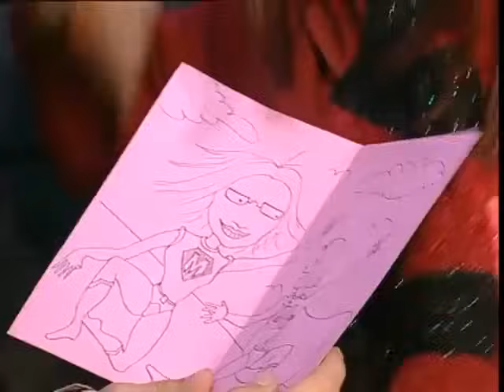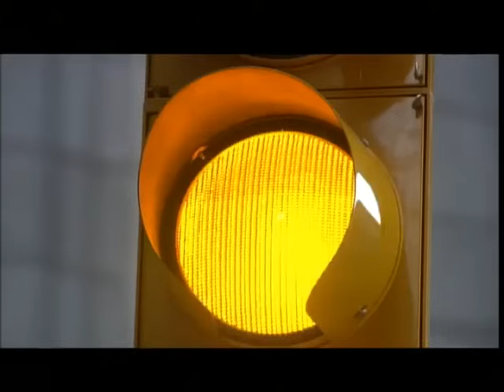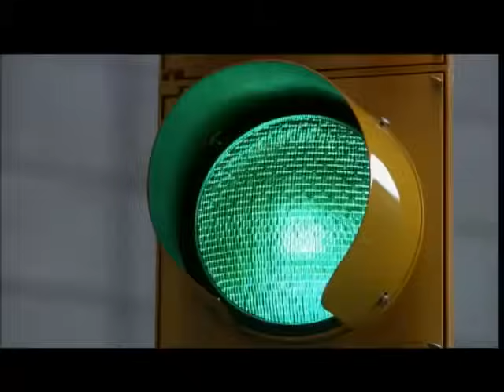Rebelde Way I - Capítulo 58 LEGENDADO PT-BR